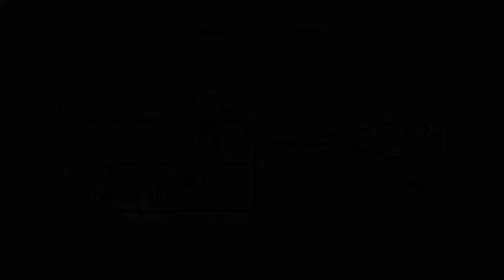CCTV Video Balun Teardown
teardown of a video balun  impedance matching transformer
used in video surveillance systems.